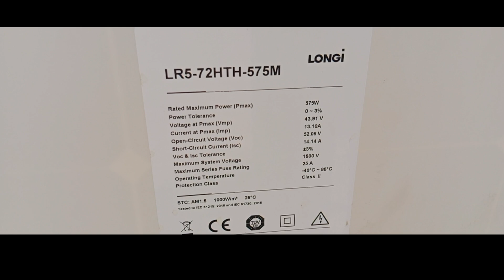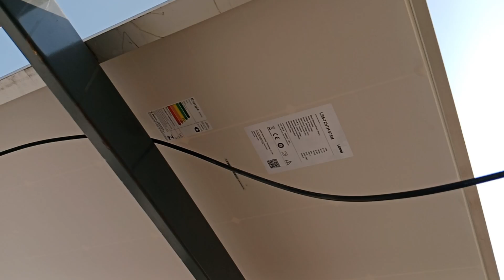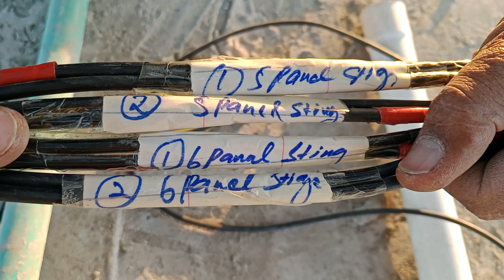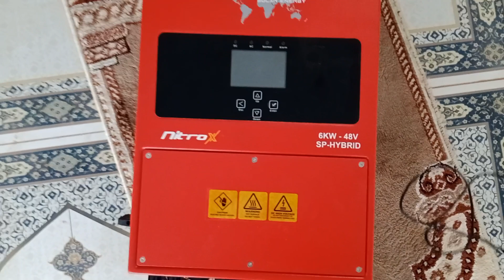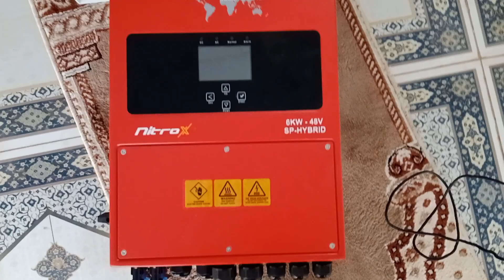Easy Solar Power Setup: Panels & Inverter Installation Tutorial | Step-by-Step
Solar Panels & Solar Inverter Installation Guide | Step-by-Step Tutorial for Solar System Riaz Electric Skills

Learn how to set up a solar power system with this step-by-step tutorial on installing solar panels and a solar inverter. This easy guide will walk you through the process of setting up a solar system, helping you harness the power of the sun to generate clean and renewable energy for your home or business. Follow along and discover how simple it can be to install solar panels and an inverter for a sustainable energy solution.

Timestamps
0:00 - Introduction
1:12 - Unboxing Longi Solar Panels
3:20 - Mounting Panels on Roof
5:35 - Connecting Panels to Solar Inverter
7:48 - System Testing
9:15 - Tips for Optimal Performance
9:42 - Conclusion

🔧 Riaz Electric Skills specializes in providing informative tutorials and guides for renewable energy solutions.

Phase 5: About Our Products & Company
🌞 Longi Solar Panels: [Include key features and benefits]
⚡ Solarmax Inverter: [Highlight key specifications]

1.
2.
3.
4.
5.
6.
7.
8.
9.
10.

1. Solar panel installation
2. Longi Solar Panels
3. Solarmax Inverter
4. Solar system tutorial
5. Step-by-step solar guide
6. DIY solar installation
7. Renewable energy how-to
8. Green living tips
9. Solar power for beginners
10. Sustainable energy solutions